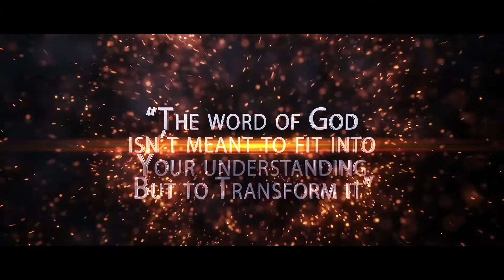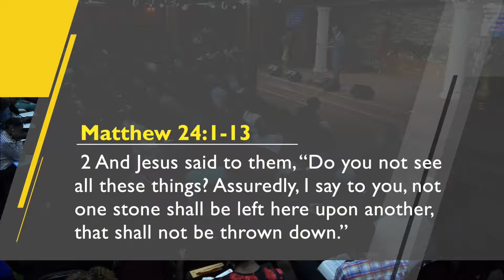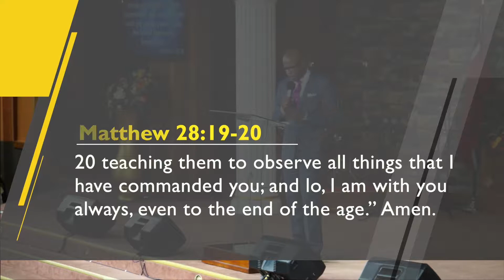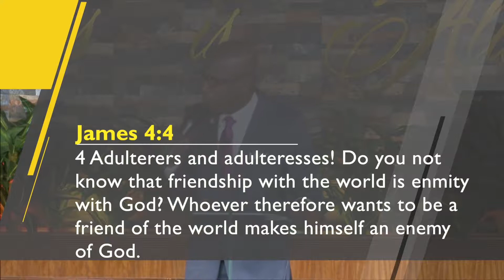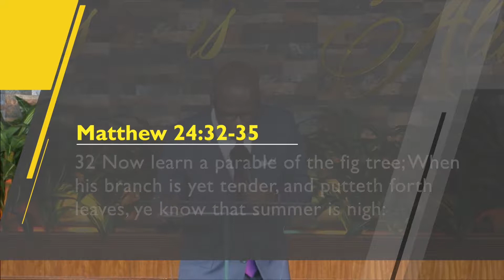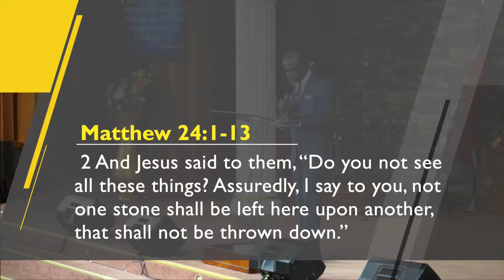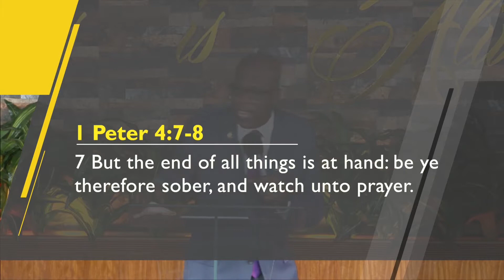The Future of Mankind